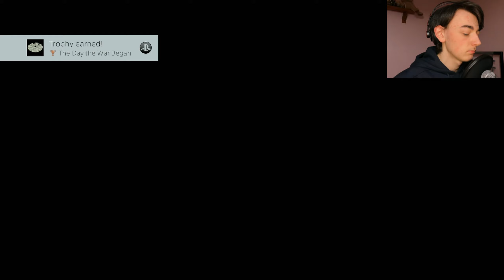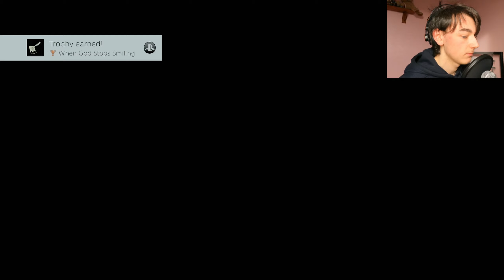another car chase! | mafia 1 ep 6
i chase the other dons brother on a bike